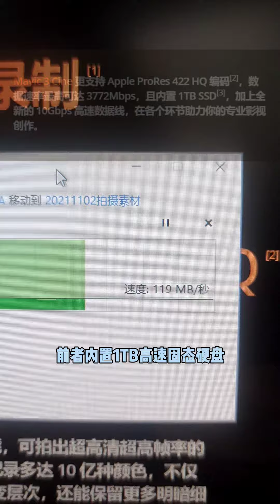抢先看！大疆Mavic 3旗舰级#航拍 无人机 哈苏5.1K大底双摄 广角长焦切换自如 6枚双目视觉系统 避障性能全面提升 续航46分钟 会否点燃你心中的创作激情？航拍神器